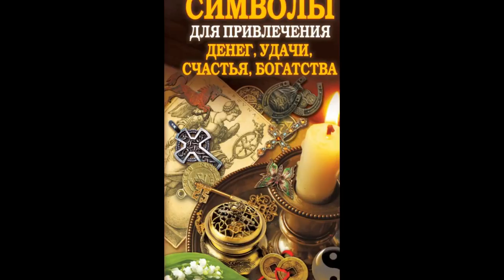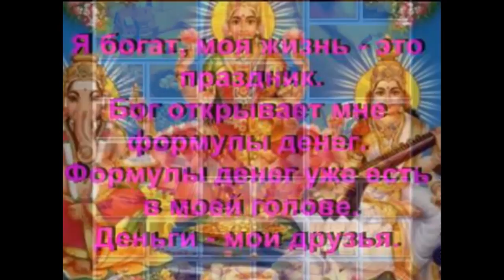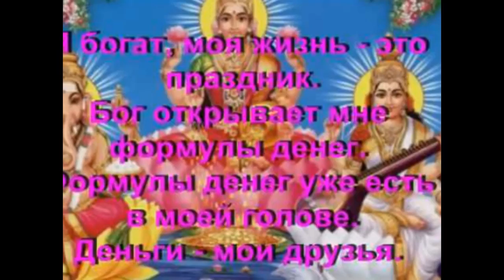Медитация на получение денег. Афирмации. Прямо сейчас начните реализовывать ваши планы. Я верю тебе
Вкратце напомню, что лучшее время для занятий аффирмациями – утро сразу после пробуждения или вечер перед отходом ко сну – в этот момент наше подсознание наиболее открыто и максимально восприимчиво ко всем видам внушения. Оно становится буквально «губкой», жадно впитывающей в себя все, что ему предложат.
с этой композицией можно монетизировать. Только не забудьте добавить в описание ролика следующий текст
Исполнитель с этой композицией можно монетизировать. Только не забудьте добавить в описание ролика следующий текст